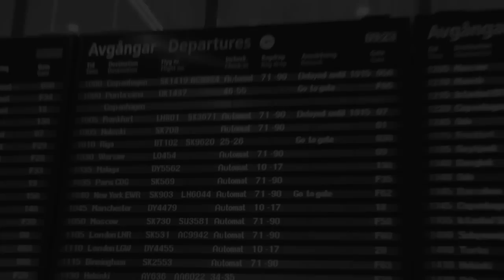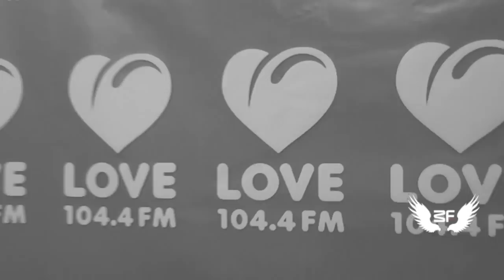Marco Farouk , Live @ People Club, Yuzhno Sakhalinsk Russia